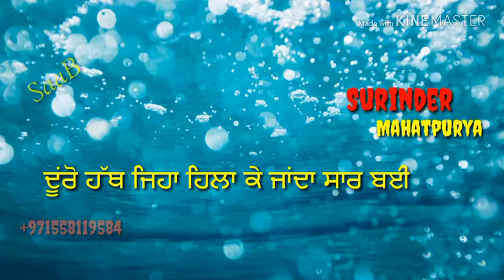Aukaat punjabi stutes...satinder khekra